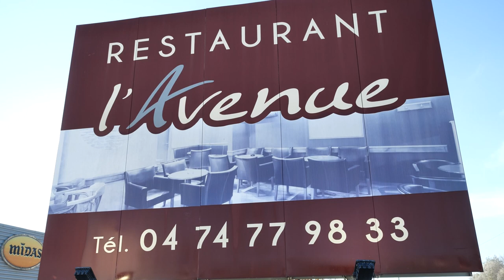RESTAURANT L'AVENUE : Cuisine traditionnelle et gourmande à ARBENT 01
Nous vous proposons plusieurs menus traditionnels et formules à même de satisfaire tous les gourmands. Venez savourer notamment la viande charolaise cuite au feu de bois, qui est l'une de nos spécialités. Nous sélectionnons des produits de qualité pour la préparation de nos plats.